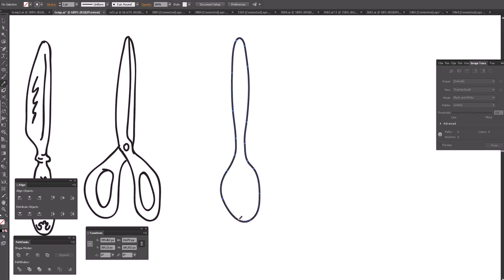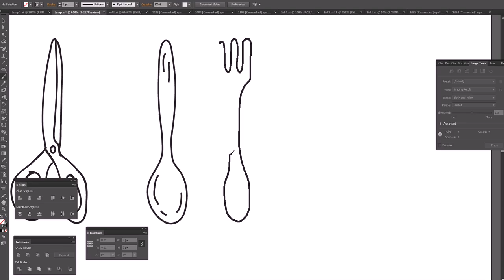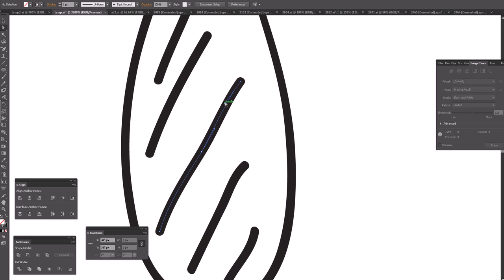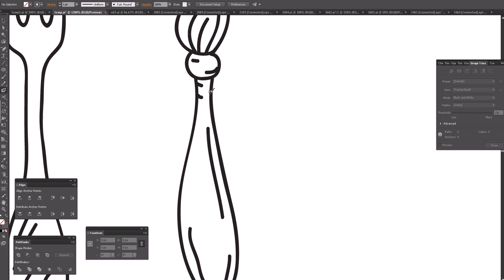как рисовать в иллюстраторе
Запускаем серию уроков по 5 минут.
Мини туториалы.

Сегодня это - Способы рисования в Иллюстраторе
Pencil
Brush
Blob Brush

При использовании инструментов Pencil и Brush, если вы хотите замкнуть фигуру, то подходя ближе к началу рисунка нужно зажать Alt, тогда курсор изменится. Отпускаем Alt после того как отпустили мышку.